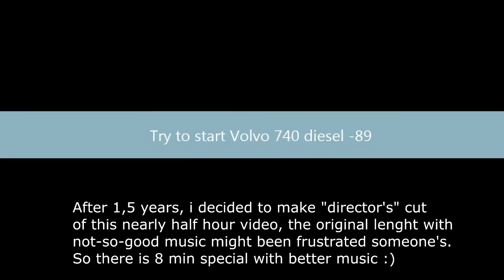-30°C Cold start Volvo 740 Diesel - 8 min edition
So, the last year cold start video get a little job, "director's" cut i say, and replaced the music.
"Ice track pedal-to-metal rally calls.. Trying to start D24t straight from freeze after standing about week on snow.
As seen on some cold start videos, they say temperature with wind factor, we dont use that way not really anywhere, so said temperatures are real readings. Sometimes windfactors are available in forecasts.